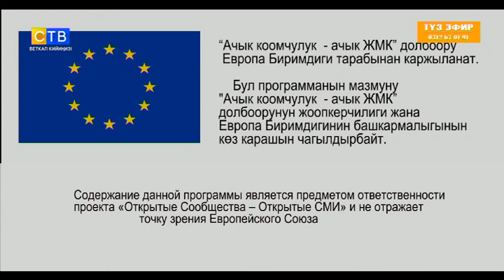ЧҮЙ ОБЛУСУНДАГЫ ЭПИДЕМИОЛОГИЯЛЫК АБАЛ / ТАҢКЫ СТВ / 29.06.2021